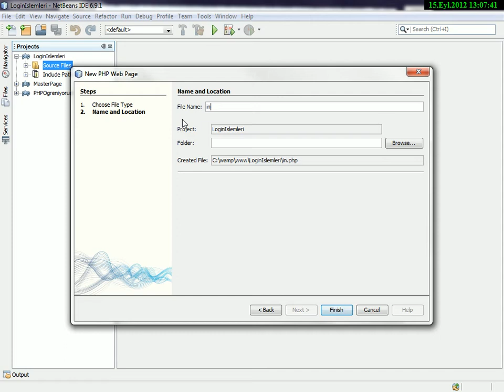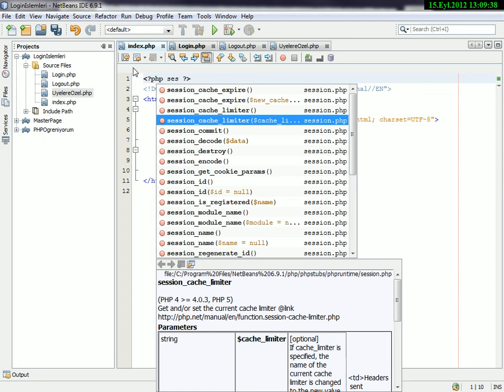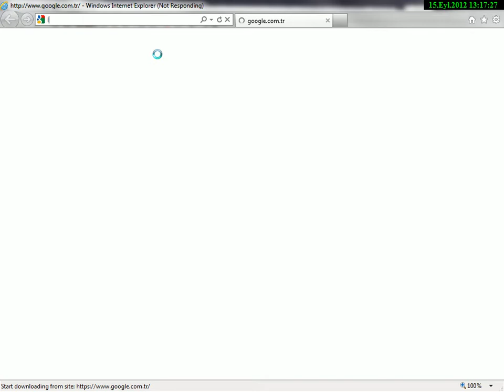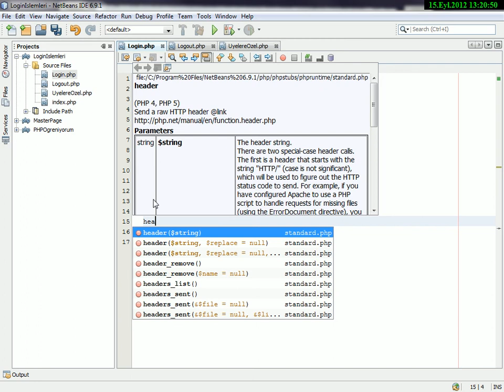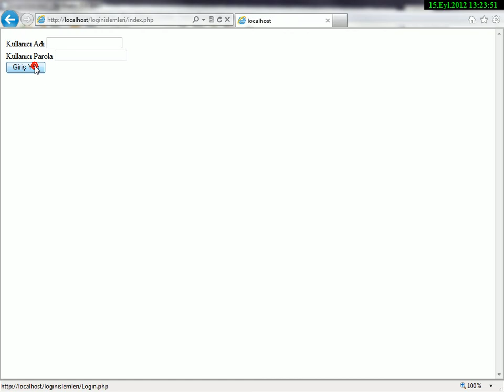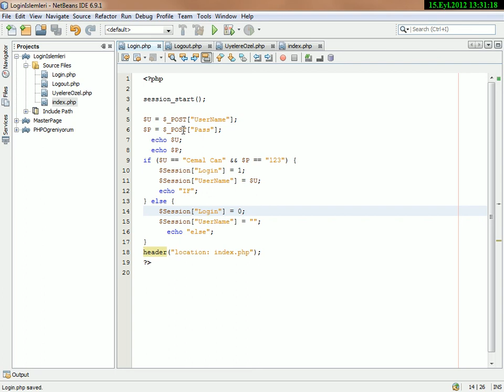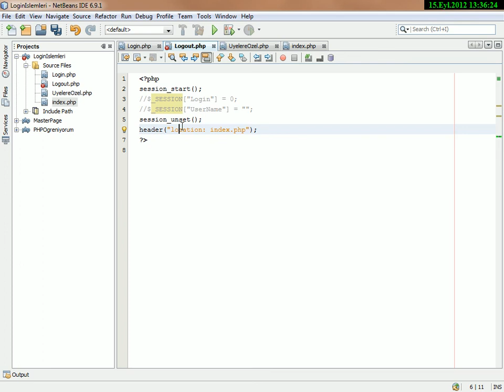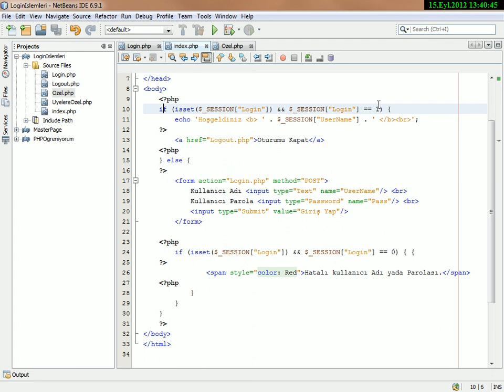PHP Giriş Part 3 - Login İşlemleri